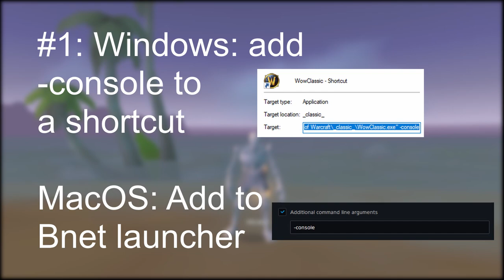Ingame command console in WoW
AIO provides more detailed descriptions, but the in game console provides more information about acceptable values for each cvar.

Typing /console command value will be equivalent as far as changing variables.

Guide:

#1: Windows: add -console to a shortcut

MacOS: Add -console to command line argument in Battle.net launcher

#2: /script SetConsoleKey("key") in WoW

#3: Press key in WoW

Use "help" to navigate commands.